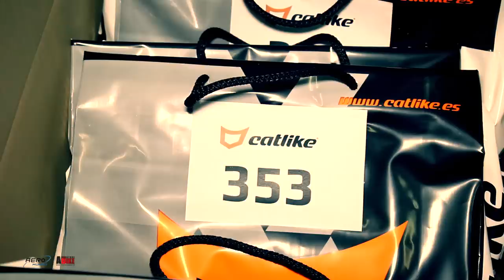PROMO CATLIKE RIOPAR JUNIO 2015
7ª marcha cicloturista Catlike que se celebrara el 13 de junio 2015 en Riopar (Albacete)